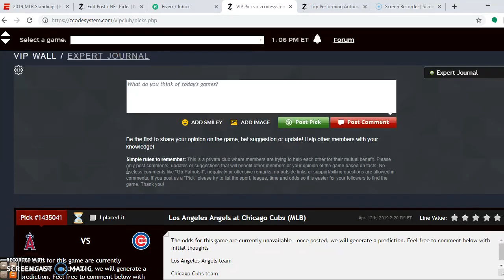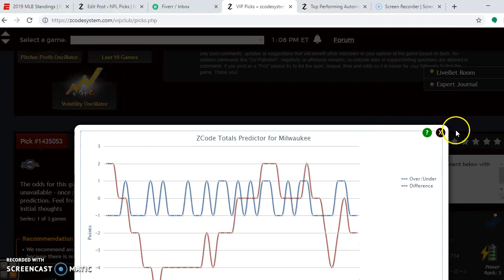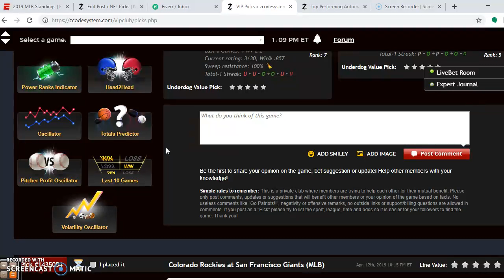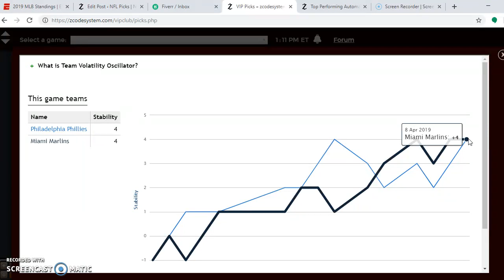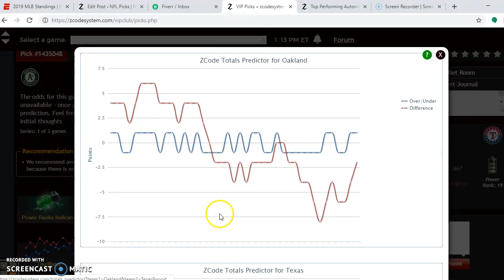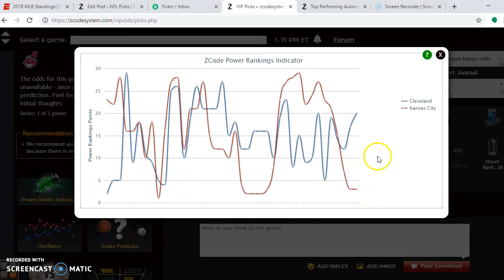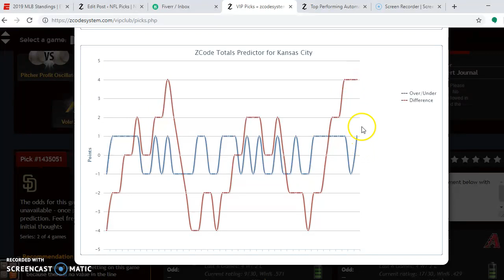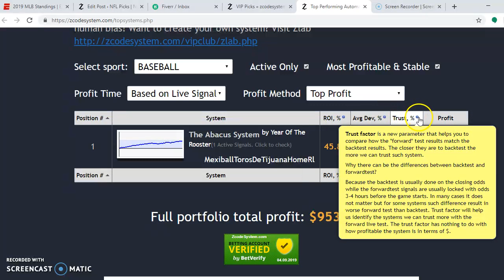MLB Predictions: Milwaukee versus Los Angeles Dodgers highlight weekend games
Two weeks into the Major League baseball season and there are some interesting match ups in store. The Milwaukee Brewers and Los Angeles Dodgers lead their respective divisions in the National League and highlight the games for the weekend of April 12 – 14.

Milwaukee Brewers versus Los Angeles Dodgers

The Brewers and Dodgers both have an 8-3 record to start the season. Milwaukee is “average” and the Dodgers are “burning hot down” on the Team Strength Oscillator. Los Angeles has a +29 to +26 advantage on the Power Ranking Indicator. If betting on the “over/under” for the games in this series, the Brewers game have trended “under”, while the Dodgers have trended much “over”. Looking at the pitching match ups, Corbin Barnes, Zach Davies and Jhoulys Chacin are scheduled for the Brewers. Julio Urias and Ross Stripling are scheduled for the Dodgers on Friday and Sunday, with Saturday being undecided. Davies is an excellent bet at +1547 on the Pitcher Profit Oscillator. Jhoulys Chacin has been a solid bet, but neither Stripling nor Urias has been a good bet for the Dodgers. Neither team will sweep the series and the slight edge for taking the series goes to the Dodgers playing at home.

Betting sports
Zcode secrets
Zcode cost
Zcode pricing
codesystem review
tips to sports betting nba
sports betting
sportsbetting winning systems
z code
sports picks
sports betting
bet on sports
football picks
football system
basketball system
basketball picks
free picks